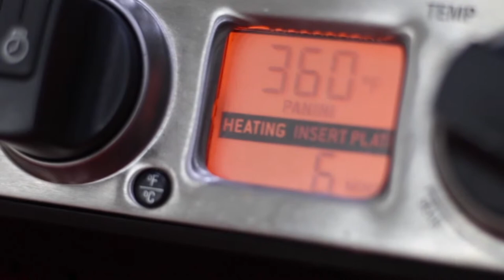Hacks on cooking Healthy and Delicious Food by Chef Pachi for Dr Clyde Wilson's class Sci45 (muted)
Delicious Diet are Sustainable Diet, with Chef Pachi - STANFORD UNIVERSITY - Guest Speaker - COOKING FOR NUTRITION  -since 2014- APP developed THE SALAD APP by PACHIFIT & METABOLIZE Nutrition Facts Graphed - 5 x Published Author Worldwide - Awards Winner GOURMAND & IPPY

STANFORD UNIVERSITY - Guest Speaker - COOKING FOR NUTRITION  -since 2014- details follow.

APPS

APP2
METABOLIZE Nutrition Facts Graphed

DELICIOUS DIETS ARE SUSTAINABLE DIETS

Guest Speaker @
Stanford University  SCI 45: Personalizing Nutrition. MAY 7, 2019
Stanford University  SCI 45: New Year, New Metabolism. March 6, 2019
Stanford University  SCI 12: Personalizing Nutrition. November 28, 2018
Stanford University  SCI 46: Sports Nutrition. MAY 17, 2018
Stanford University  SCI 12: Nutrition: An Eminently Sensible Introduction. Nov 29, 2017
Stanford University  SCI 12: Nutrition: An Eminently Sensible Introduction. Aug 3, 2017
Stanford University  SCI 46: Sports Nutrition and Recovery Techniques. May 10, 2017
Stanford University  SCI 38: Nutrition for Healthy Weight Loss (SCI 38 B). March 9, 2017
Stanford University  SCI 45: New Year, New Metabolism. November 29, 2016
Stanford University  SCI 46: Sports Nutrition and Recovery Methods. May 5, 2016
Stanford University  SCI 12: Food Facts and Fads. March 3, 2016
Stanford University  SCI 46: Sports Nutrition. December 1, 2015
STARBUCKS HEADQUARTERS, Seattle, USA 2014 : Hispanic Heritage Month Celebration

Amazon Author Page/Pagina autor Amazon
Books
Secrets of Colombian Cooking (ed. Hippocrene Books, 2004), Second Edition May 2012.
Pasión por el Café -Passion for Coffee – Paixão Pelo Café (Ed. Norma 2006, 2008, Circulo de Leitores RH - 2009)     (sold over 65,000 books worldwide).
GOURMAND Best Single Subject Food Book in Latin America, 2006 Award
Juangui Goes to College, 2007. (SP)
IPPY Silver Award 2008
Essentials of Latin Cooking, for WILLIAMS SONOMA in 2009,
The Food & Cooking of Colombia and Venezuela in 2010 for Anness Publishing UK.
Cómetelo Flaca, 2011, (SP)

FANLYC, 2014, Panama
IACP, Chicago, 2014 USA
Book and Bloggers Fair, Chicago 2013, USA
FANLYC, 2013 Panama
IACP, NYC, 2012, Conference and Speaker
Book and Bloggers Fair, NYC 2012, USA
Balboa Academy 2011, Panama
White House, Washington D.C., Michelle Obama Let ́s Move, 2010 IACP, Denver 2009
SABOR Barranquilla 2009, Colombia
SABOR Barranquilla 2008, Colombia
Quindío Café y Sabor 2008, Colombia
IACP New Orleans, USA 2008, Conference and Speaker
Cocina Y Placer FENALCO Valle 2007, Colombia
IACP, Chicago, 2007
IACP, Seattle, USA 2006, Conference and Speaker
Embassy of Colombia in The United States, Speaker, 2005
CHARLAS PROFESIONALES EN USA DE  COCINA by Chef Pachi (ARRIBA)

Comida Deliciosa es Dieta Exitosa con Chef Pachi

, with Chef Pachi!